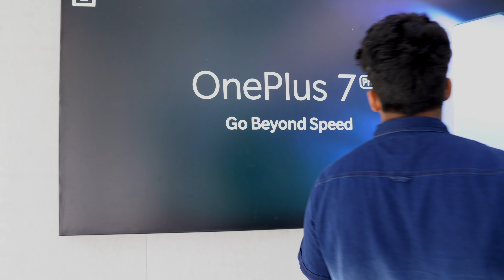(తెలుగులో) Costliest Coffee,PlayStation 4 in Service Centre🔥🔥🔥- OnePlus Experience Store Visit!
Hey guys this is Telugu Tech!in this video we are going to visit OnePlus's Experience store in Tnagar, Chennai!This experience store has several exiting features!So,what are they?Watch the video fully to know it!Share this video with your family and friends!Stay SUBSCRIBED:)